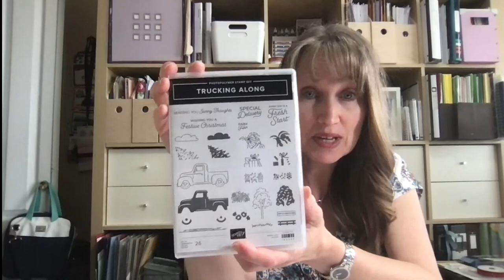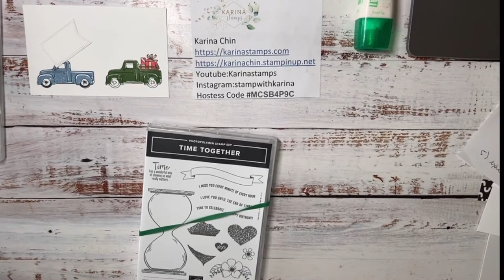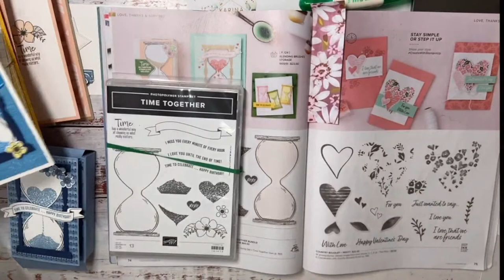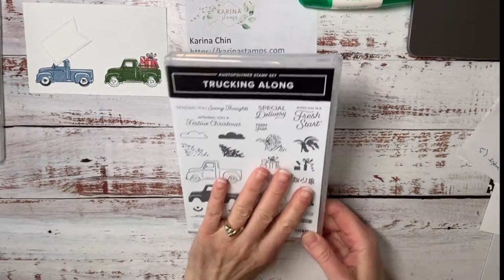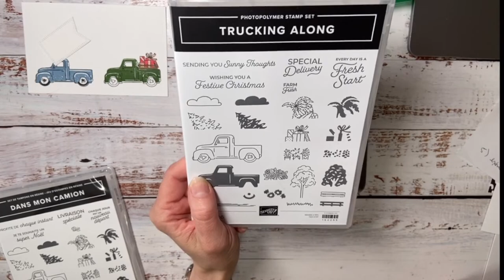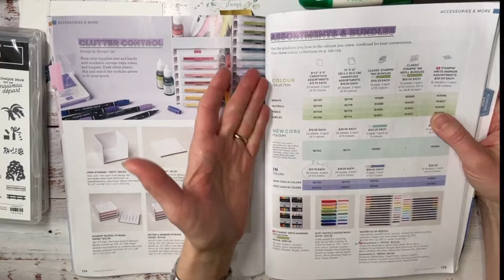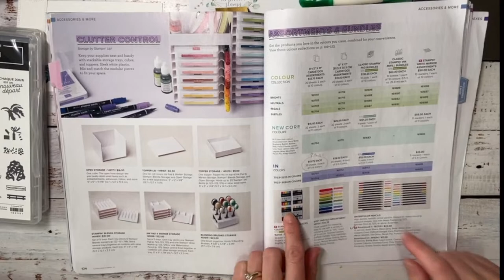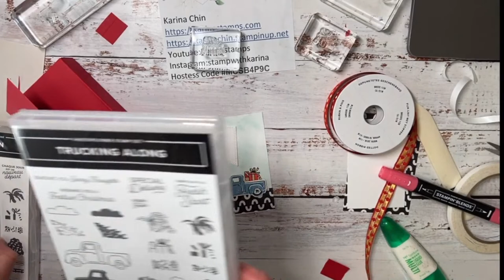How to make a Card in a box featuring Trucking Along with Karina Stamps / karinaskreations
Thanks for joining me for my live video. I'm sharing a fun and easy card in a box project that anyone can make. I'm featuring the Trucking Along stamp set. Need any new product? . Spend over $50 and get an entry into the Trucking Along stamp set and punch draw.